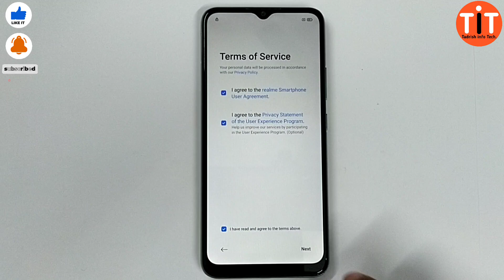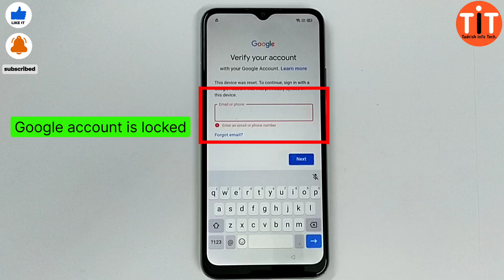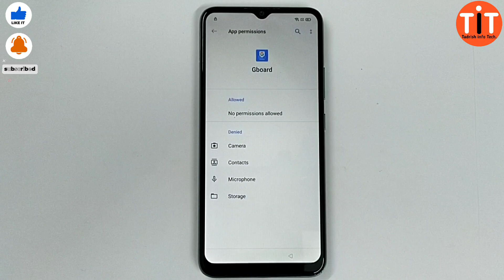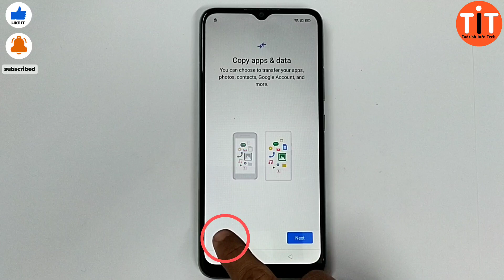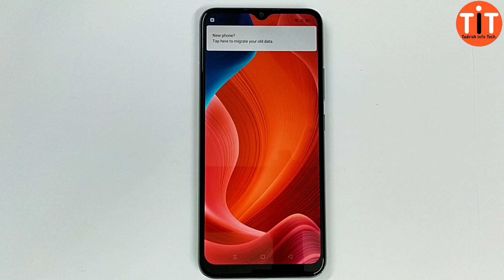Realme C11 (RMX2185) Frp bypass without PC | Google account remove Frp bypass|@TadrishinfoTech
pattern lock face lock hard reset forgot password FRP BYPASS ...

 realme c11 LOCK screen password added and face lock remove and Hard reset Frp bypass without PC